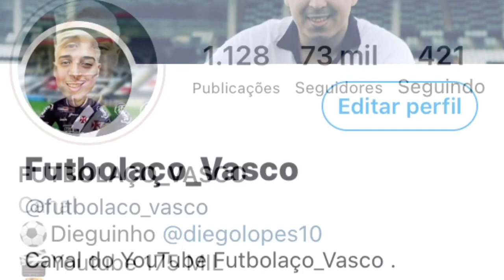PEGOU FOGO | LUXEMBURGO MANDA RECADO PRA TORCIDA |POSSE DO SALGADO |BRANT|CAMPELLO|NOTICIAS DO VASCO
● Canal Futbolaco_Vasco
● VIRE MEMBRO DO CANAL: